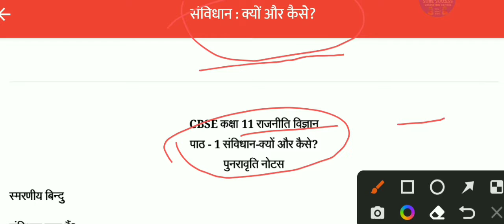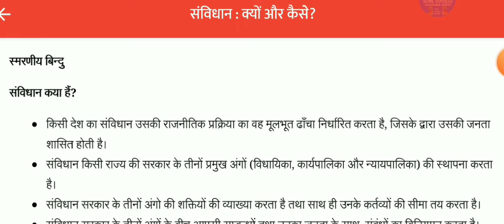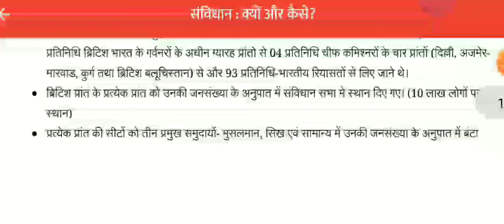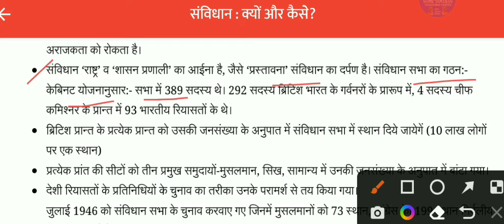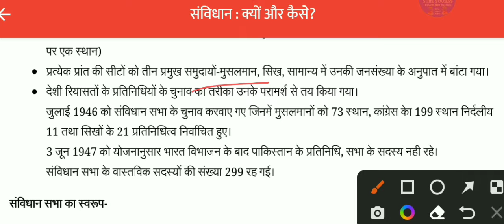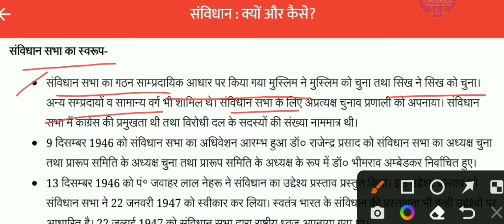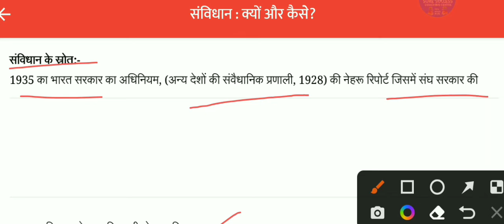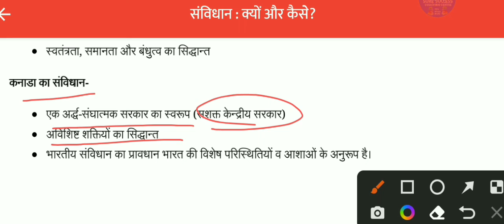CLASS:-11 राजनीति विज्ञान CHAPTER:-1 (हमारा संविधान)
🌀Sure Success Coaching Centre All Social Media 🌀

🌀 SCIENCE BEST NOTES WITH PRACTICE QUESTIONS 🌀

🚀 Don't ignore any questions of these pdf as it's very important for yoir board exam

📌 1. Carbon and its Compounds
📌 5. Electricity
📌 6. Magnetic Effects of Current

Click on this chapter name which you want 📖

♻️ OTHER SUBJECTS
📌 Social science
📌 English
📌 Mathematics
📌 Hindi

🌀 SOCIAL SCIENCE BEST NOTES WITH PRACTICE QUESTIONS 🌀

🚀 Don't ignore any questions of these pdf as it's very important for your board exam

📌 1. Nationalism in India
📌 2. Mineral and Energy Resources
📌 3. Manufacturing Industries
📌 4. Lifelines of National Economy
📌 5. Political Parties
📌 6. Outcomes of Democracy
📌 7. Money and Credit
📌 8. Globalization and the Indian Economy

♻️ OTHER SUBJECTS
📌 English
📌 Science
📌 Mathematics
📌 Hindi

🌀 ENGLISH BEST NOTES WITH PRACTICE QUESTIONS 🌀

♻️ GRAMMAR
📌 Reading section
📌 Writting & Grammar

♻️ FIRST FLIGHT - Proses
📌 1. Glimpses of India
📌 2. Madam Rides the Bus
📌 3. The Sermon at Benares

♻️ FIRST FLIGHT - Poem
📌 1. Amanda
📌 2. Animals
📌 3. The Tale of Custard the Dragon

📌 1. The Making of a Scientist
📌 2. The Necklace
📌 3. The Hack Driver
📌 4. Bholi

♻️ OTHER SUBJECTS
📌 Social science
📌 Science
📌 Mathematics
📌 Hindi

🌀 MATH BEST NOTES WITH PRACTICE QUESTIONS 🌀

📌 3. Circles
📌 4. Constructions
📌 5. Some Applications of Trigonometry
📌 6. Surface Areas and Volumes
📌 7. Statistics

♻️ OTHER SUBJECTS
📌 Social science
📌 Science
📌 English
📌 Hindi

⭕️ MATH WORKSHEET  ⭕️

⚠️ Don't ignore any questions of these worksheets as it's very important for your board exam practice ☺️

📌 1. Quadratic Equations Worksheet
📌 2. Arithmetic Progressions Worksheet
📌 3. Circles Worksheet
📌 4. Constructions Worksheet
📌 5. Some Applications of Trigonometry worksheets
📌 6. Surface Areas and Volumes worksheets
📌 7. Statistics worksheets

Click on this chapter name which Worksheet you want 📖

♻️ OTHER SUBJECTS
📌 Social science Worksheet
📌 Science Worksheet
📌 English Worksheet
📌 Hindi Worksheet

⭕️ SCIENCE WORKSHEET  ⭕️

📌 1. Carbon and its Compounds Worksheet
📌 2. Periodic Classification of Elements Worksheet
📌 3. How do Organisms Reproduce? Worksheet
📌 4. Heredity and Evolution worksheet
📌 5. Electricity worksheet
📌 6. Magnetic Effects of Current worksheet
📌 7. Our Environment worksheet

♻️ OTHER SUBJECTS
📌 Social science Worksheet
📌 Maths Worksheet
📌 English Worksheet
📌 Hindi Worksheet

🌀 MATH MOST DO MATERIAL SPECIALLY FOR WEAK & AVERAGE STUDENTS 🌀

📌 3. Circles
📌 4. Constructions
📌 7. Statistics

♻️ MATH HANDBOOK PDF
♻️ MATH WORKSHEET
💢 MATH NOTES

⭕️ SOCIAL SCIENCE MOST IMPORTANT QUESTIONS WITH ANSWER  ⭕️

⚠️ Don't ignore any questions of these PDFs as it's very important for your board exam  ☺️

📌 2. Mineral and Energy Resources (Maps Only)
📌 3. Manufacturing Industries
📌 5. Political Parties

⭕️ SCIENCE MOST IMPORTANT QUESTIONS WITH ANSWER  ⭕️

📌 5. Electricity